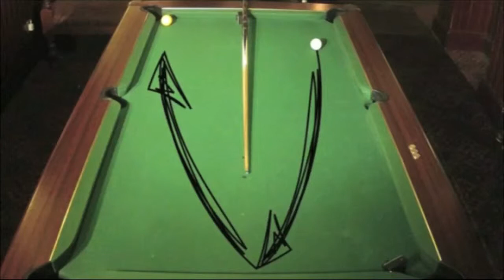Showreel Charlie Jackson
Showreel for Charlie Jackson.